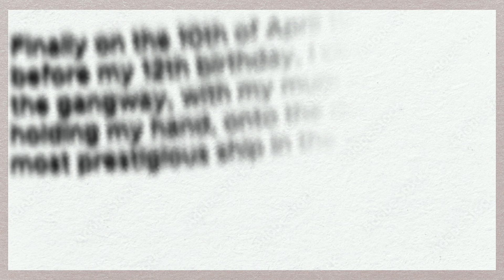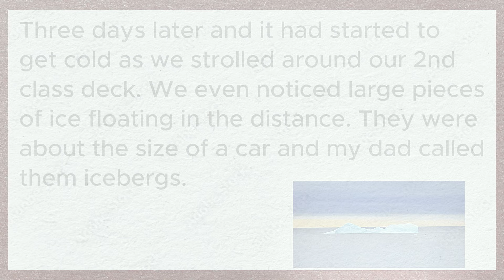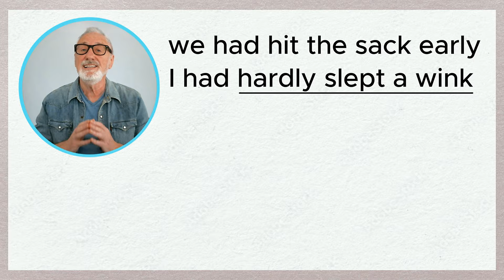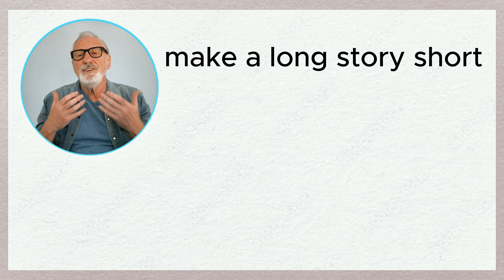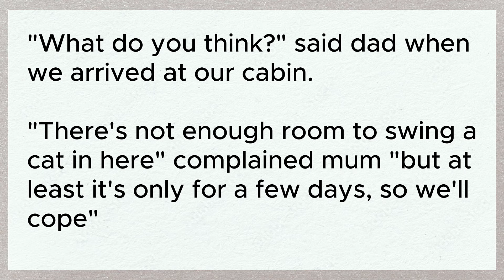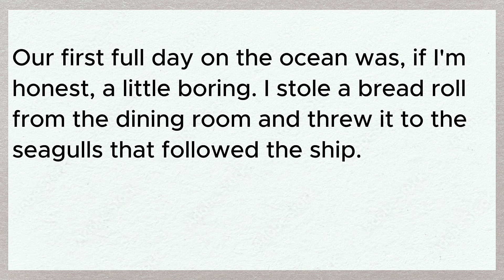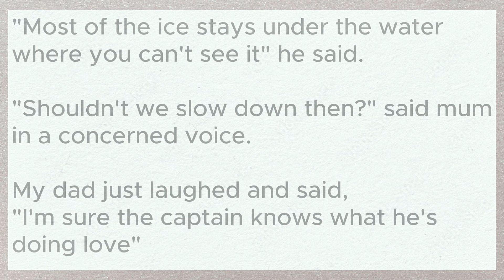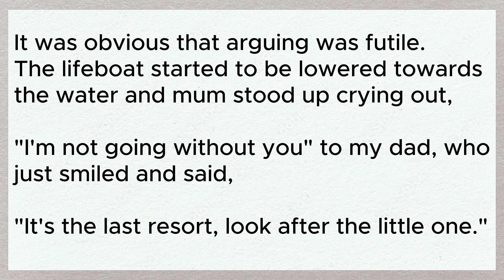Titanic: Learn ENGLISH Through STORIES Online - For Intermediate Learners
Learn British ENGLISH through STORIES Online - For Intermediate and Advanced Students
In this British English Language Lesson you will quickly IMPROVE your English Listening Skills, BOOST your English Vocabulary including phrasal verbs as well as polish your British English Accent and pronunciation.
All this will be achieved by listening to a TRUE short story and then using a PROVEN English learning technique called 'mirroring'.
Watch now and get ready to improve your English through Stories FAST.